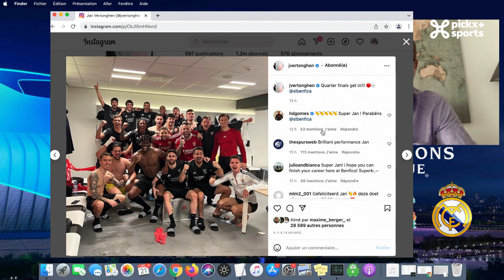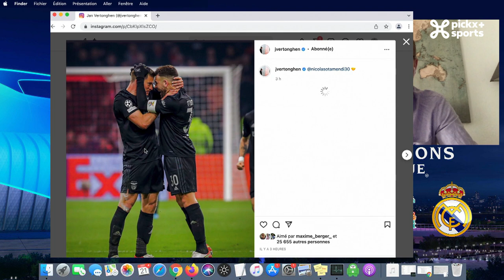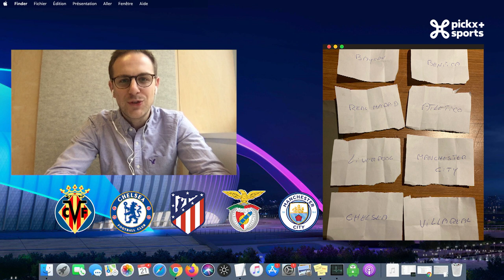FLASHBACK - Épisode 10: Manchester United-Atlético, Ajax-Benfica, Lille-Chelsea, Juventus-Villarreal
Flashback - Épisode 🔟❗🙌

Au menu de ce nouvel épisode📜
✅ Retour sur Ajax 🆚 Benfica avec des images des coulisses
✅ Visite guidée d’Old Trafford avec Quentin Volvert et Xavier Chen
✅ Débriefing de Lille 🆚 Chelsea avec Bernard Bolly et Thomas Chatelle
✅ Tirage au sort improvisé des quarts de finale avec Peter Vandenbempt et Gert Verheyen